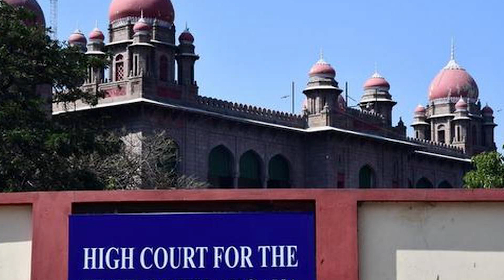Siasat ki khabrein 6th Aug 2020